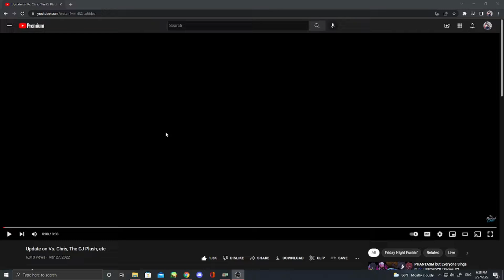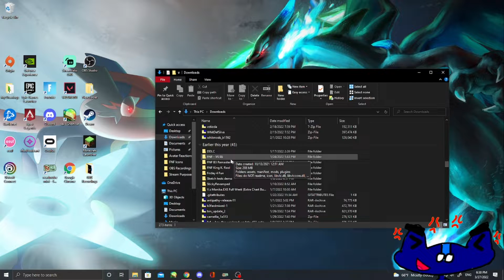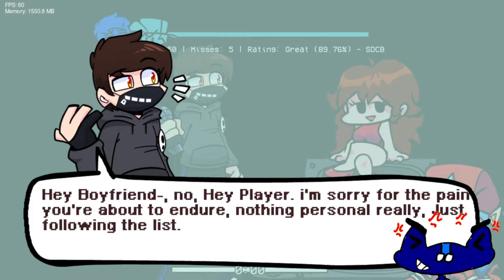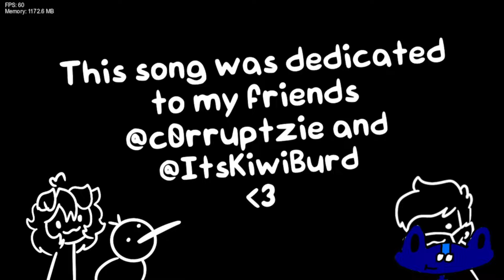Quick FNF Video "a look into the Patch work"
My look into how much better the new Mechanic is, and I know I'll be more spiteful in this new version of the mod, but the patch can work for some and won't work for other's, but please go play the mod however you want to play either way you want to either not with the new mechanics or with it